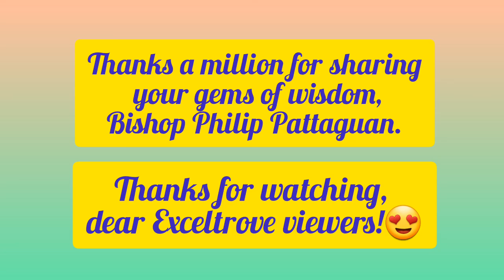Conversation with Dr. D😍| Guest: Bishop Philip Pattaguan | Gems of Wisdom | Exceltrove Online😍✨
Conversation with Dr. D | Guest: Bishop Philip Pattaguan, SWCF | Gems of Wisdom | Exceltrove Online

Bishop Philip shares some valuable pieces of advice to young professionals and millennials.

Musician: @iksonmusic